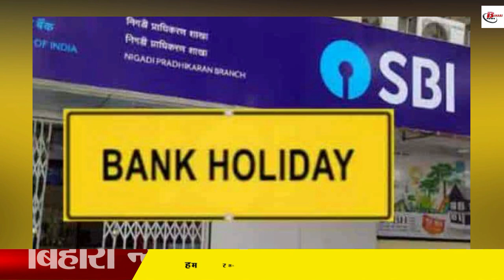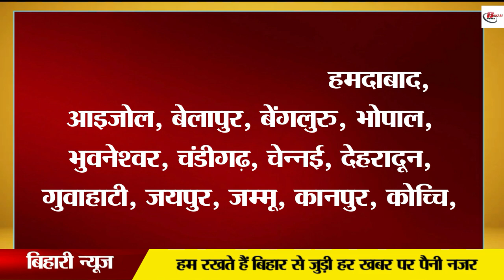फटाफट निपटा ले बैंक से जुड़े सभी काम, अक्टूबर महीने में 21 दिन रहेगी बैंकों की छुट्टी